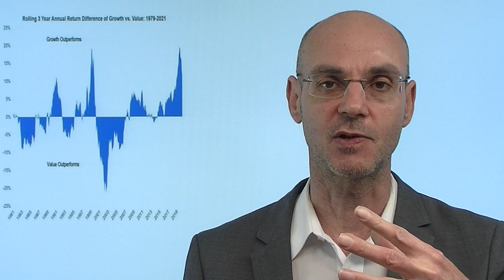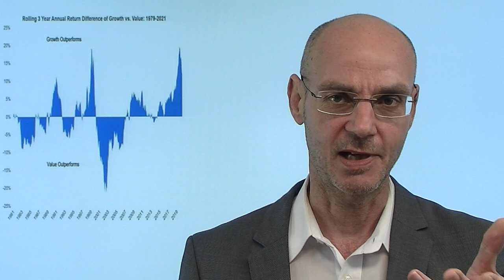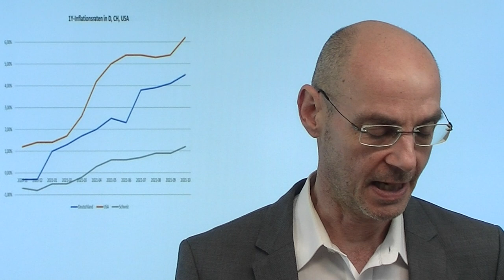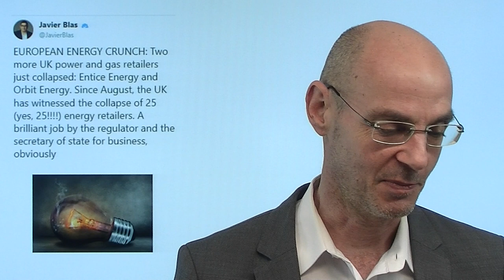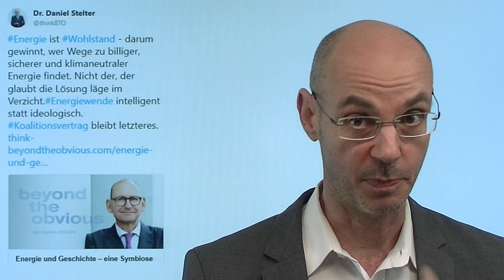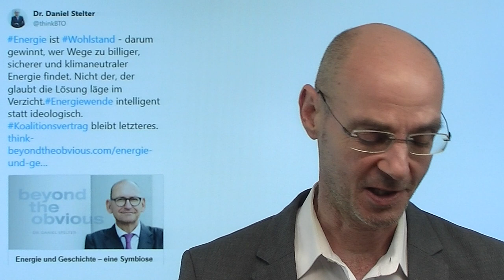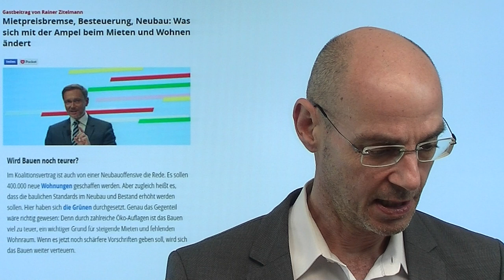Inflation: EZB, Fed - und die neue Bundesregierung! Marktgeflüster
Hinweis aus Video:

1. "Selbständige aufgepasst – Zwang zur Rentenvorsorge kommt!"

2. "Rente unter der neuen Bundesregierung: Luftloch mit Schlupfloch"

Bald leben Europa und die USA in zwei völlig verschiedenen Welten: während die Fed auf die Inflation reagiert und die Geldpolitik straffen wird (durch schnellers Tapering und dann Zinsanhebungen), hat die EZB faktisch eine solche Straffung der Geldpolitik ausgeschlossen. Das wird bedeuten, dass in Europa die Inflation länger und dauerhafter sein wird - unter anderem weil der Euro zum Dollar aufgrund der Haltung der EZB weiter abwerten dürfte und so die Importe immer teurer werden. Nun wird auch die neue Bundesregierung zu diesen inflationären Tendenzen fleißig beitragen - das gilt für viele Bereiche, vor allem aber für den Immobilienmarkt, sodass dann immer weniger Menschen sich aufgrund weiter explodierender Preise (nachhaltiges und dadurch sehr kostspieliges Bauen) ein Eigenheim werden leisten können..